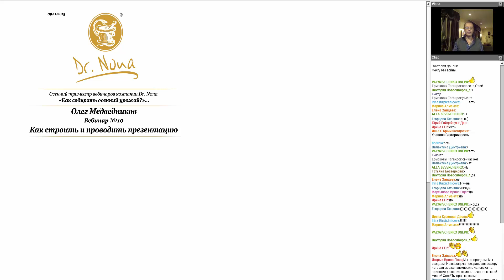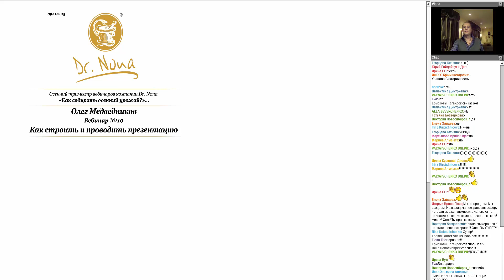Вебинар Олега Медведникова «Как строить и проводить презентацию»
Запись вебинара от 9.11.15 Facebook